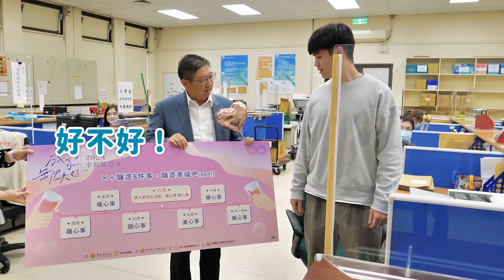竹縣8場青年成家活動助脫單 幸福滿滿還能抽機票！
邁向第五年、報名秒殺的成家無限美好、新竹縣青年成家系列活動，今(14)日白色情人節在縣府大廳舉辦記者會，縣長楊文科表示，2024年主打「幸福釀造事」，結合青年的喜好推出8場免費聯誼，參加活動有機會抽機票，歡迎在新竹縣居住、就業、就學的青年及國際友人參加，透過聯誼脫單，找到屬於自己的幸福！即日起至4月11日止開放首場「趣心事」互動型派對戲的線上報名，男女各限量20名，下手要快！